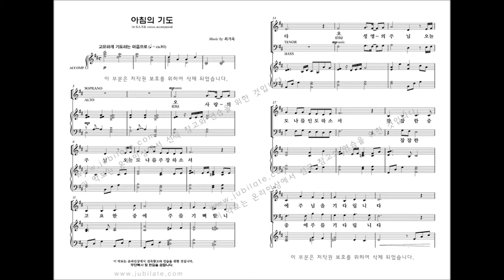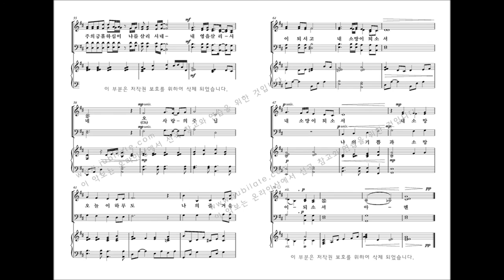[유빌라테] 최기욱 10주년 작품집 '아침의 기도'